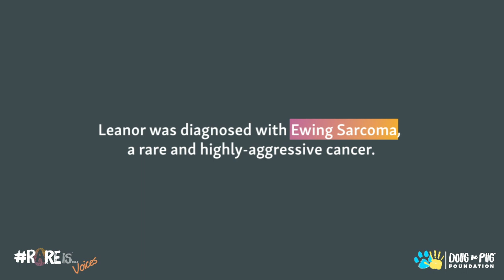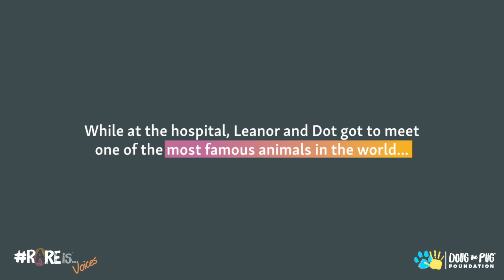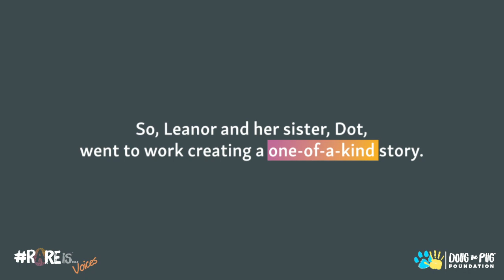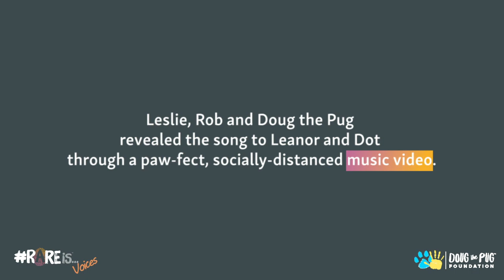The Quest For The Golden Pearl - Leanor's Story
This is Doug The Pug's friend, Leanor. Leanor has been battling Ewing Sarcoma which is a rare form of cancer.

The entire time, Leanor has continued to spread joy and let her imagination soar. Leanor and her sister Dot wrote an epic book, "The Quest For The Golden Pearl." The book is a great representation of how when you have a friend by your side, all things seem possible.

Doug's parents, Leslie and Rob, teamed up with the Sing Me A Story Foundation and RareIS to write and record an original song completely based off of Leanor's story!

At the end of the day, all that matters is that this song brings Leanor the joy she needs right now...and based on this video, we made that happen.

Let us know what you think of the song!!